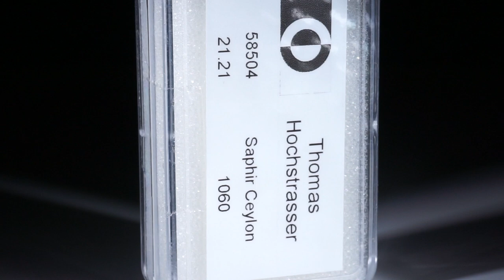Saphir Ceylon unerhitzt 21.21ct.